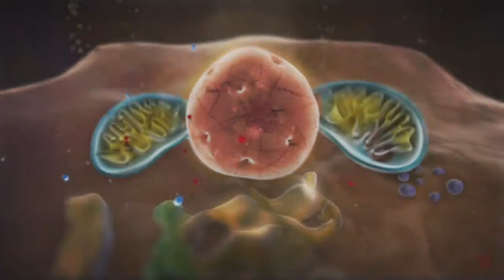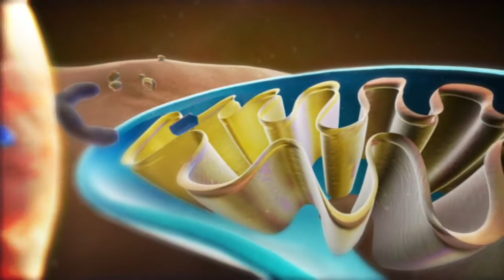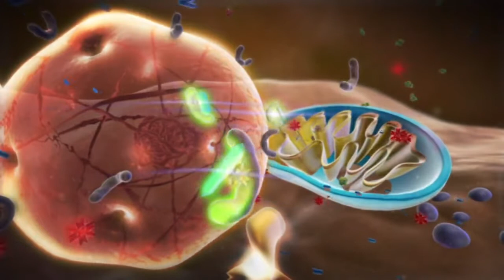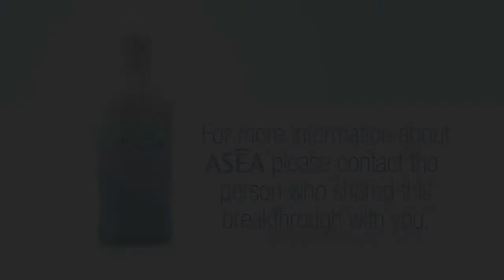Asea Overview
Asea will go down in history as the most significant medical breakthrough since the discovery of Penicillin. The doctors and scientists behind Asea have been able to recreate and stabilize the native reactive molecules found in a perfectly healthy body. These amazing molecules are fundamental to the healing process of nearly all biological life on the planet. Asea is the first and ONLY product that contains trillions of stabilized redox signaling molecules.